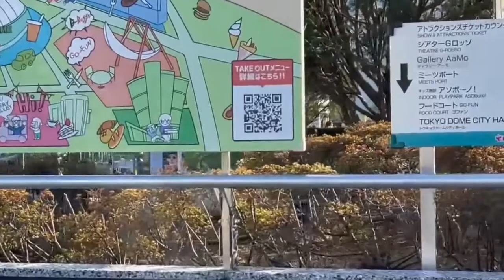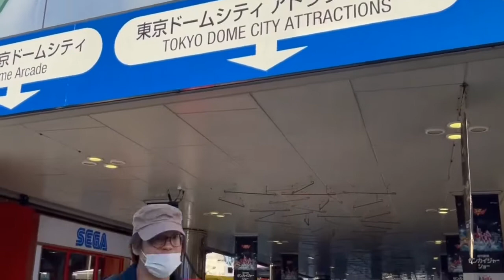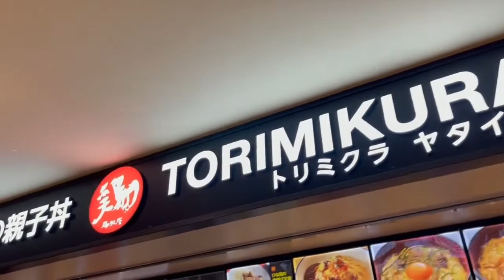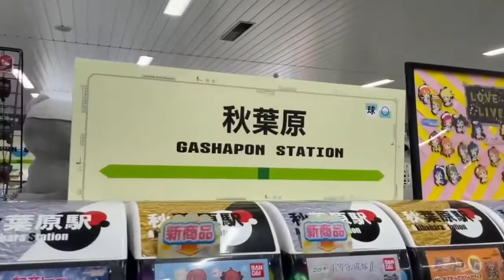Let's explore TOKYO DOME! ⚾ Amusement Park | Baseball Stadium | Lights Show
Last weekend , I explored Tokyo dome!

Tokyo Dome is a famous landmark in Tokyo used for a wide variety of purposes, not only for baseball games but it also has a free-to-enter amusement park with fun rides!